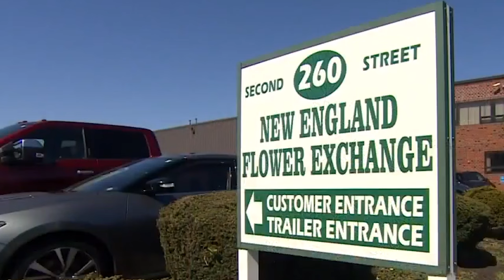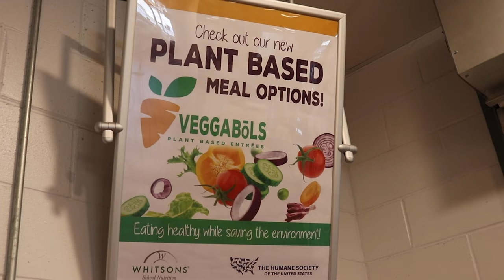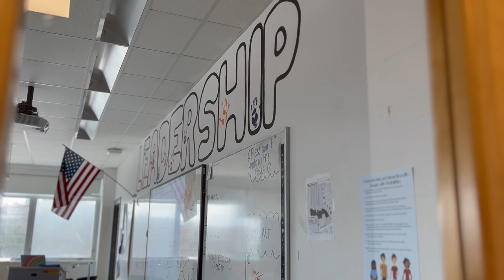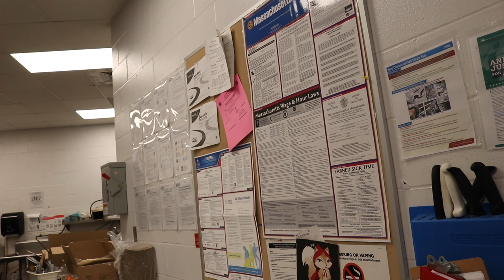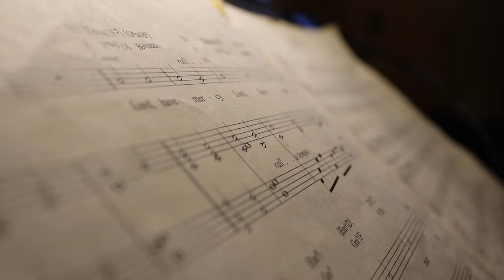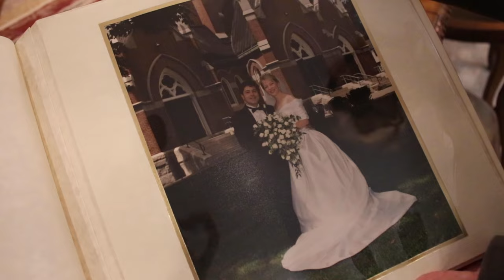NN Update Episode 5: March 4, 2024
Hosts: Isabella D & Diego P

Stories in this episode:
00:00 Bigfoot Cold Open Produced by Ben N
02:13 Derby Farm Flowers Produced by Luis C & Diego P
05:54 Newton North Cafeteria Changes Produced by Elene A, Savannah B, & Ruby M
09:14 Choir Director Paul Arpino Produced by Isabella D, Oren P, & Sydney W

Executive Producers: Ruby M & Molly M